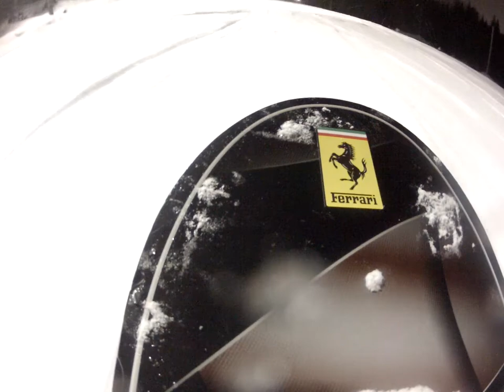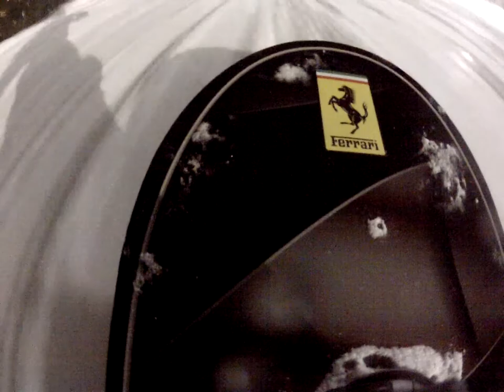Stoneham snowboard ride with GoPro on the nose 1/8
A GoPro Hero2, and unfortunately this is not mine.
Now I will want one!